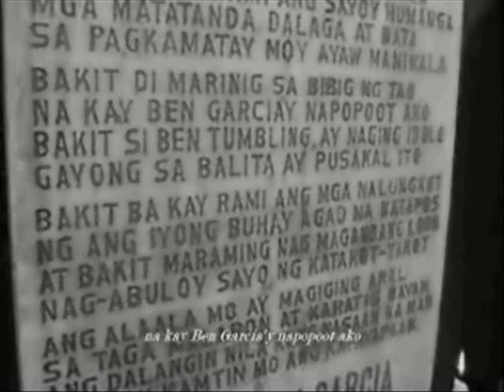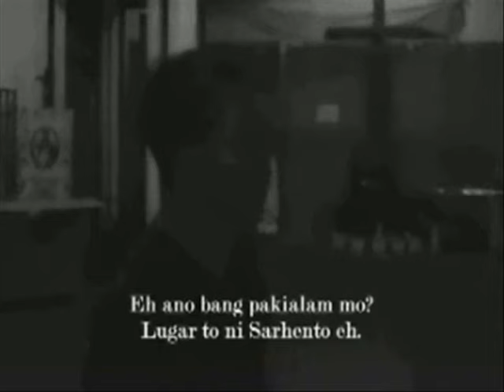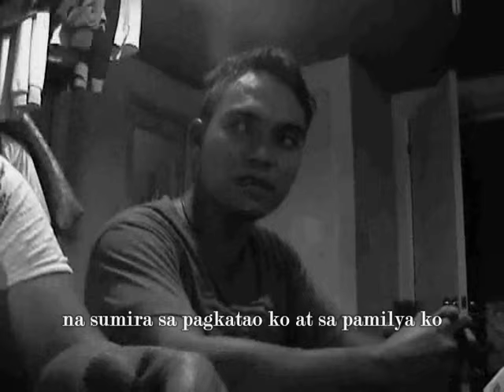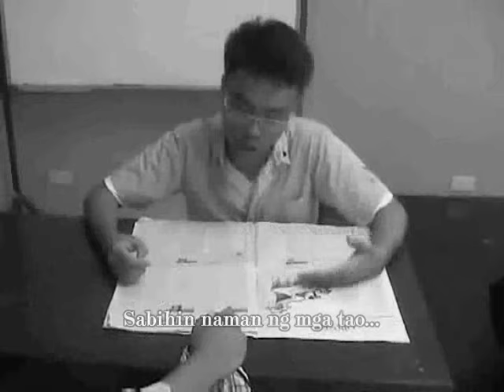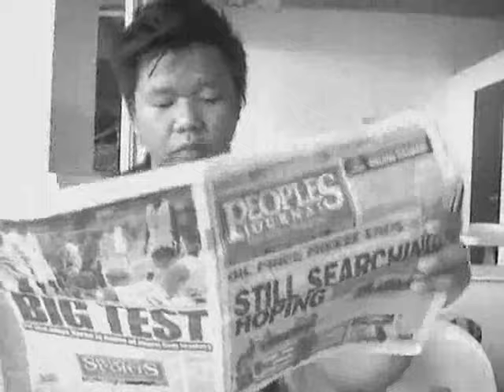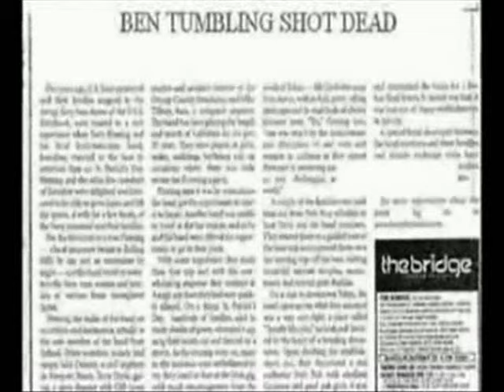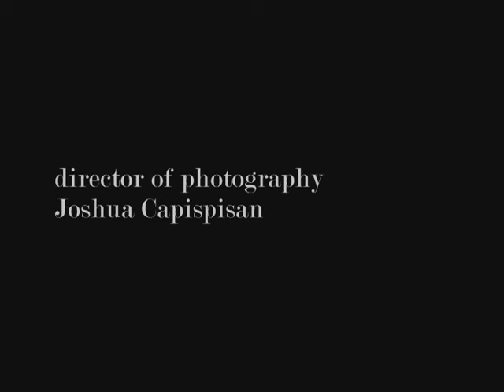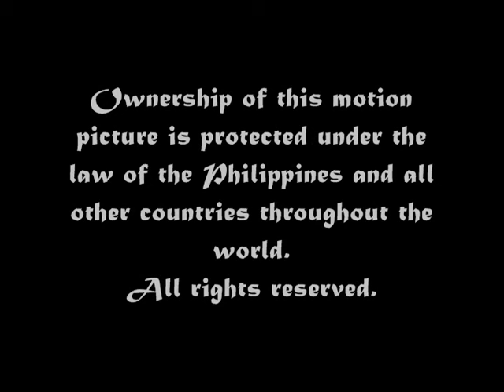BEN TUMBLING The Benjamin Garcia Story Full Movie